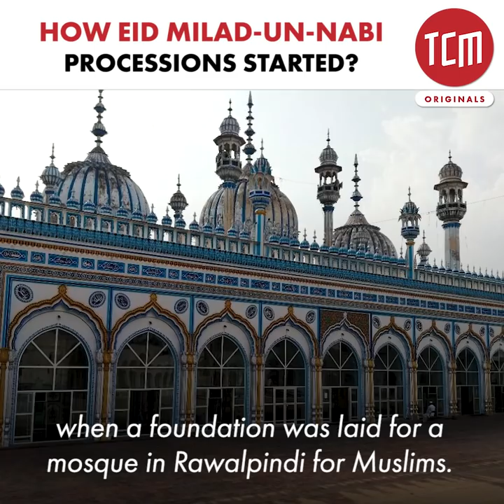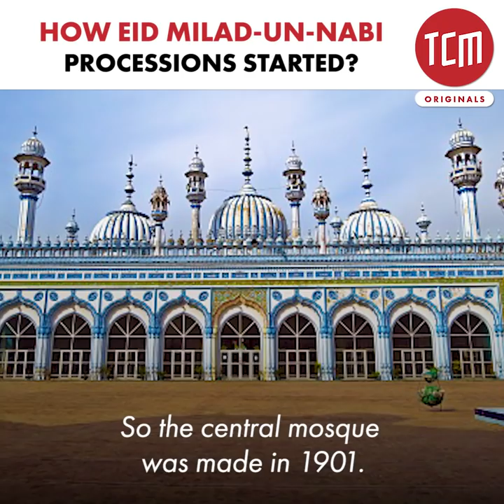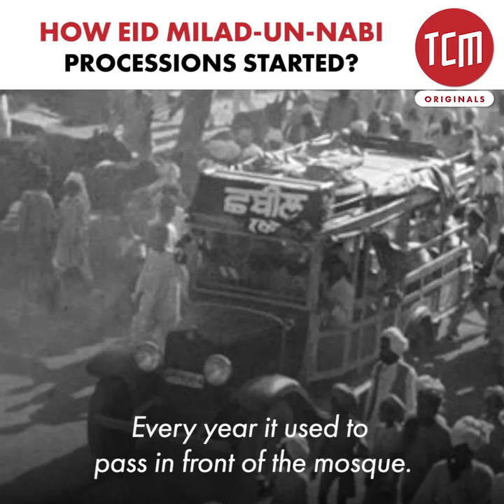This is how Processions on Eid Milad-un-Nabi Started in the Subcontinent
Sajjad Azhar, a renowned journalist, unveiled the reality behind the processions that are carried out to celebrate Prophet Muhammad's (PBUH) birth anniversary.